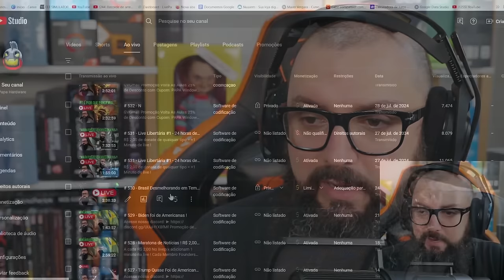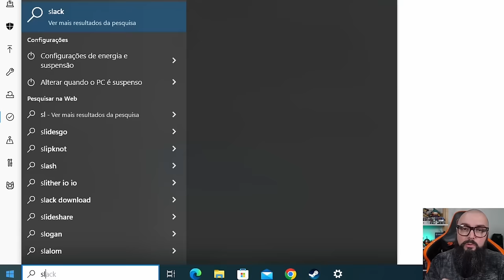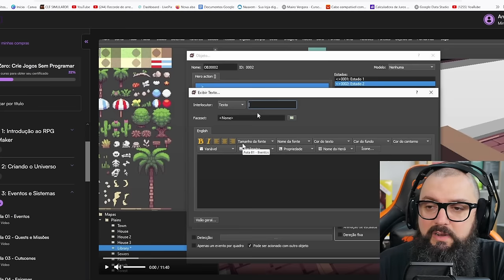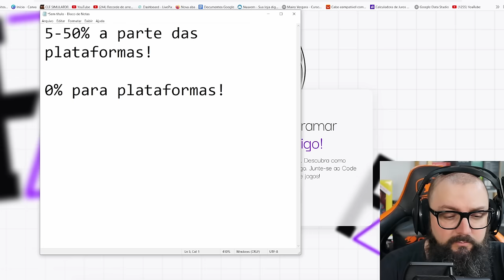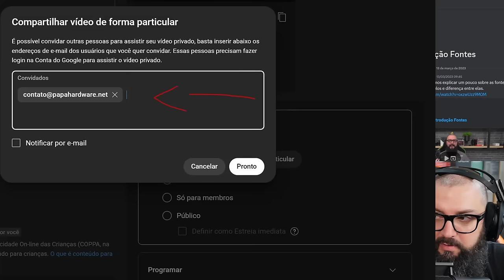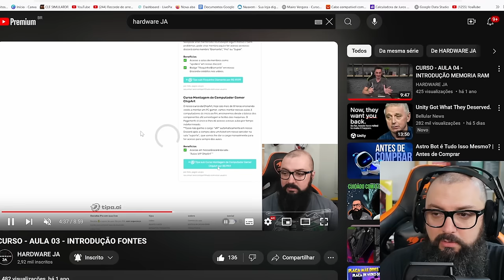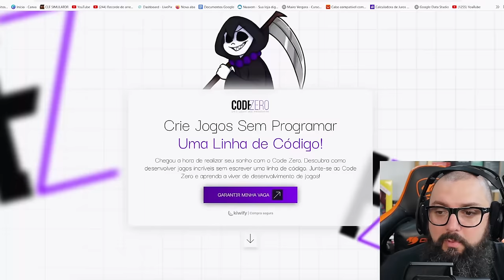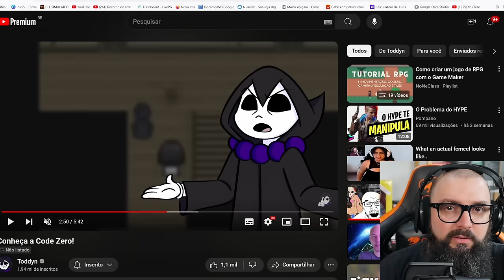Levei Processo da Plataforma de Curso!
Anuncio Live Libertária: 0:00
Live Libertária Fim: 2:34
Curso do Toddyn: 2:35
AD GVGMall: 4:49
Continuação do Vídeo: 5:52
Plataformas de Curso: 15:00
Levei Processo da plataforma: 17:46
Pague 0% de comissao sem plataformas: 19:35
Não seria melhor por no youtube?: 25:02

Agradecimentos Especiais para os membros do canal:

Founders Edition

Murilo Pinto
ludian lima
Jorge Nascimento
infortelgamerdaniel
Cláudio C G Jr
Reinaldo Rezende
DarkScorpyon
Breno Rodrigues
Ale
Spartan
Lucas Genari
Pedro Henrique
Luan
Gustavo TM
André Pereira
Will Baianinho
Jefeerson Pereira
Malansl
Silentsagebr
carmine5025
xpeedrinho
lordwarrior
ianlucas
Tiago Fraga
Discere
Lucas Diego
Mateus Uliana
A Maldita Pílula
Cayão
Bruno Borba
Thiago Sierra

Nitro Boosters:

Josepf
Torugo
Bitconheiro Kirk
Carmine
Bores
Xpeedrinho
Matsuki
Rafael Nunes/DocRafael
Marcos/Lord Guerreiro
André Rodrigues
InforTelGamer Daniel
Lucas Senne
Ewerton Luiz
Enzo Albornoz

Benchmarker Xtreme:

Lucas Genari
Rafael Nunes
Rodrigo Freschi
Jean Marcel de Góis
SIDNEI CAVALARI
Rodrigo Andrade
Juan Marraiso
Marlon Zamboni
Fernando Freitag
Vinicius Frederico
in Perspective
Breno Henrique
lucas
Mauricio Campos
Bison
Jefferson Souza
Bitconnheiro Kirk
André Baboim
Maxwell Rodrigues
fabricio paulo
Fabricio Biazzotto
Erick Barros

Benchmarker Pro

NPDino
Dax 017
marcelo kaoru fujimori
Kemuel Levy
Thamiros Souza
Michael GnFnR
Ric Reborn
realzao zueira
Jerry
Islaion
João Francisco
WillAvelino
Octavio Beired
Vagner Trabach
Lian Parma
Qual foi?!
Andrei Andrades
Mairo Vergara
Vinicius Aguiar
Fabio Madeira
Claudio De Lana
Guilherme Solda
wilson c. sombini
Elderecj
Felipe
Mateus Barboza Schmitt
Leandro Kopp
Evaldo Neto
jean victor
dgaglioni
Marcio Araujo
Sandro Jacobsen
José
Leandro de Souza Silva
Tech Racer
Vinicius Cardote
Emers1
Josiel
Doraemon Tupiniquim ®
Luiz Augusto Lanznaster Cruz
Daniel Radiuk
Elias Bretas
Paolo Porto
Felipe Greghi
Pedro Martins
Edson kailhon
Jeff Fagundes
Birmann
Jonathan Santos
Alberto asc
Jefferson de Sousa
Jirinords
Phelipe Newark
Guilherme C
Antonio Cari
Davi Elesbão
Matheus Lopes
Edu SeRu
CRISSAB
ONNE
Gustavo Faqui
AleX Schmidt
Levi Santos
Alisson Ferreira
Gustavo de Toledo Siqueira
F14
UnlikeMax
Michel Filipe
Renan Micheletti
Breno Chagas Abilio
Juninho Megas66
Lívia Heckert
Mateus Henrique
Kazuki
Lucas BT🦎
Tiago Vizoto
Mendez F7
Tiago Klein
FerreiraM32
PREISTEIXON
Leonardo Santos
Rafael fernando
❤ Vips
David muniz de andrade
Rafaell '
Filho da Pãe
wilbartender
Lucas R. Martins
Thiago Vieira
Guilherme Correa
Esdras
Juliano Limana
robert santos
McLovin
Adriano Caetano
anderson santos
Alessandro Moreira
Matheus Zaidan
Marcos Wolfenson
Walter Souza
Gabriel Pires
Jaelder
Jorge Alex Moreira Garcia
Marcos Aguiar
Allanimrod
Caio Ipácio
Aristides Lemos
Stark Jr Gamer
Gladyoz
Vinicius Lisboa
Wilson Cipriano
Bruno Alexandre
Lucas Menezes
Toasty
Alexandre Aratame
Denis Luna
Thiago Vieira
Pedro Queiroz
Felipe Santos
Josef G.
Rafael & Suzi
Leandro
Rafael Celestino
Tempo é dinheiro
Wesley Dias
Zetsu
CriiisLUL
Adriano Correa Rodrigues
Rodrigo Nakabayashi
sacidash
Danilo V. Costa
Lucas Mendes
Mauro Sergio Lima
Bruno Fernando
FABRICIO PEREIRA
Ademar_A. Meienberger
Rodrigo Antunes
H I G H M A X
Fernando Dornelo
Muffin
eleson ferreira
Tyagolas
Luiz Eduardo
Clay more
Leandro Igor
Made in Heaven Studio
Lipezito
Thales Lopes
Rafael Oliveira
RebornIP Games
É sobre isso
Leonardo Ramalho
Ednelson Alves
Blackthorn ∴
Lisbôa Gamer
Samuel
Kelvin Souza
AT87
Jack Solid
Renato Alcantara
Gustavo Damasceno
Vitor Vicentim
Guilherme play
Andrew Alex
Malan Silva
FadeFedora
Iury Xavier
w.y
Amanda Assis
Eduardo D
Elton Pereira
Lopesleo
Rg Computacao
Christian Viegas
Toshio Mase
CAVALEIRO DO MERCADO FINANCEIRO
Mauro Maciel
Leonardo SZ
André Peres Birches
Renan Müller
Couto Pereira
Léo Landin
Kurtz
Tiago F Costa
Nilson Morais
EAugusto
TKLPlays
Gustavo Allebrandt
Ragbg
Fernando Ferrazza
Guilherme Rodrigues
Eurico Pessoa
O quadrinheiro
Camargo
Elluak
Alison Cabral
Pombo Hardcore
vrichardc
Back Pill
Ramon Vieira
Victor Hugo
Guilherme Souza
ThermalBox
Matheus Teles
David Coutinho
fabricio bc
cauan donato
Igor
Luis Pascoa
Anne Kelly
Marcos Vitor
Danilo Junior
Purple Void
filhode2primos
Caju S
Bruno Siqueira
Osvaldo Silva